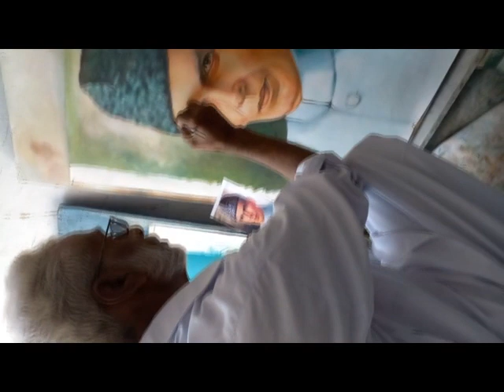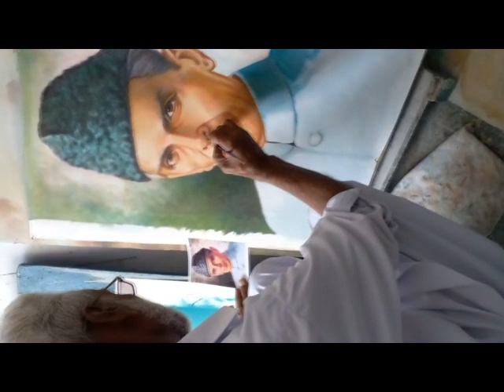7 May 2024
Portrait oil on Canvas